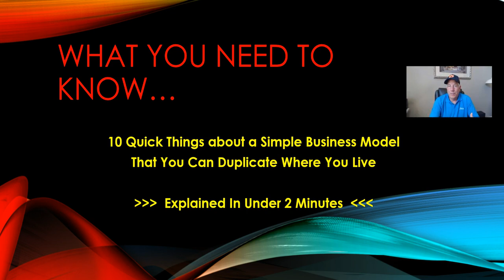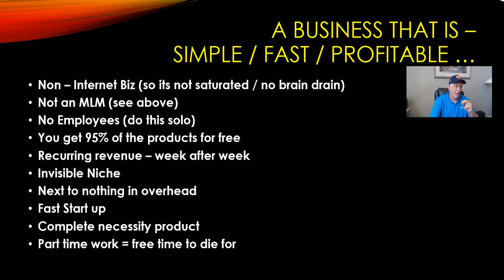Revealed - How This Invisible Business Model Can Change Your Life - BTW Non Internet Biz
The Simplest Biz - possibly the best side hustle you never heard of.

No fluff just the good stuff video

This invisible business can change your life. Watch this video to learn how. John reveals 10 awesome benefits to The Simplest Biz.

If you feel like you've done your due diligence on learning about the course and want to buy without an appointment, go for purchasing options.